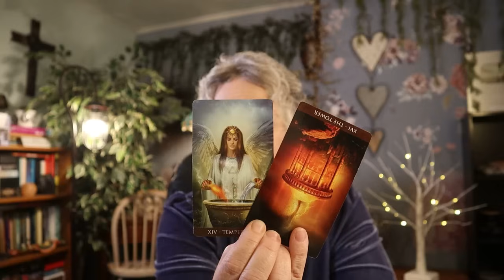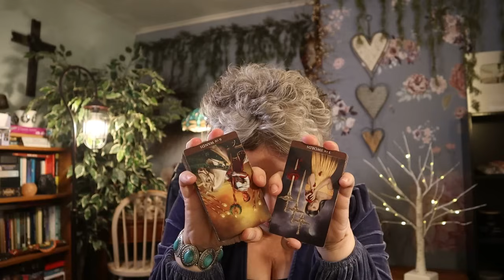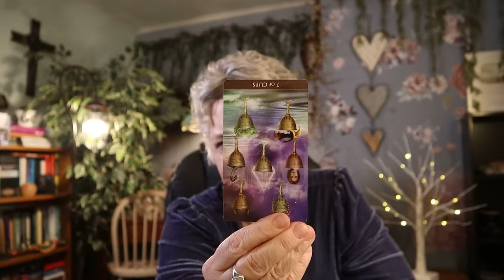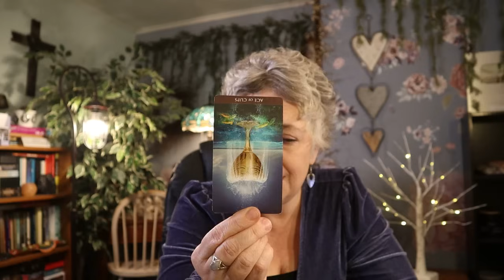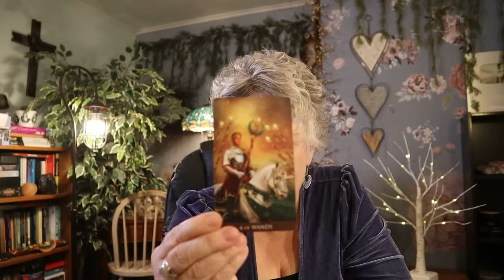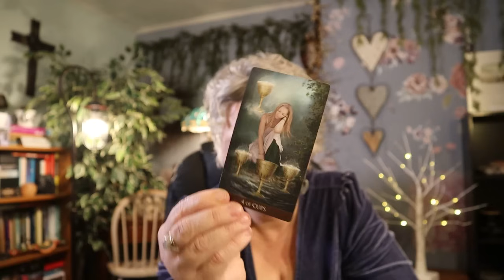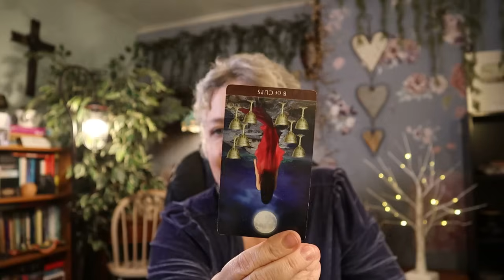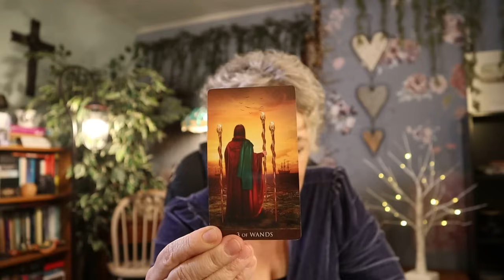The Daily Vibe ~ Get Prepared Now, In the Journey of Life Everything Changes ~ Daily Tarot Reading